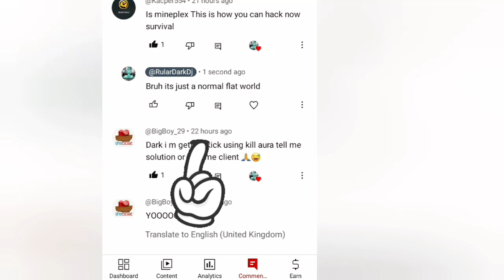How to solve lifeboat toolbox kick problem!! all problems solve in this video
I just make this video for entertain public and for education purposes i am not promoting any hack any virus or any illegal or harmfull thing this content and this channel is full or harmless videos!